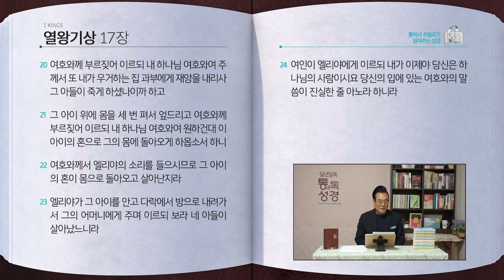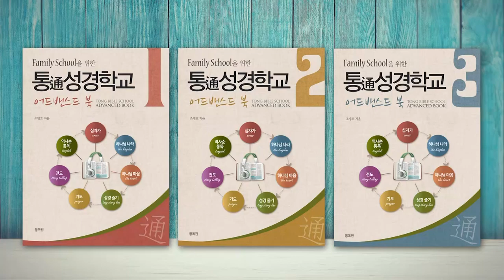[161일] 왕상16:21~왕상17장 | 통박사 조병호와 함께 읽는 성경통독